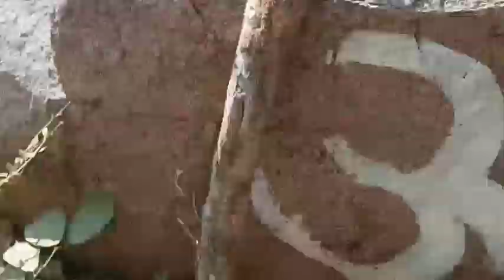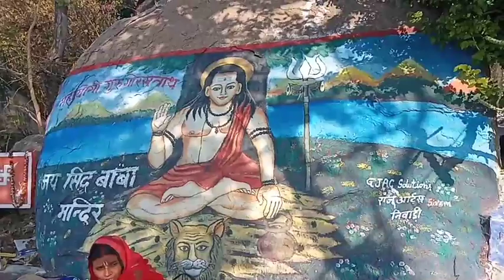सिध्देश्वर महादेव दर्शन,गोखार पहाड़ का दर्शन@depak vedi vlog @tara patkar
सिध्देश्वर महादेव दर्शन,गोखार पहाड़ का दर्शन@depak vedi vlog @tara patkar नमस्कार मित्रो गोखार पहाड़ व महादेव दर्श का वीडियो आपके सामने है जिससे महोबा के दर्शनीय स्थलों की जानकारी मिले, दोस्तो अगर वीडियो अच्छी लगे तो लाइक शेयर सब्सक्राइब करें हमसे